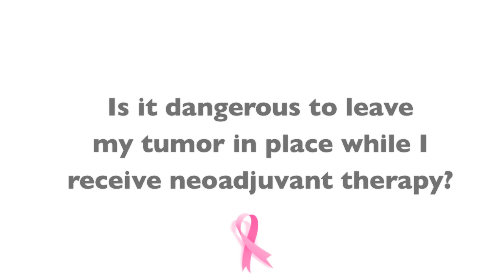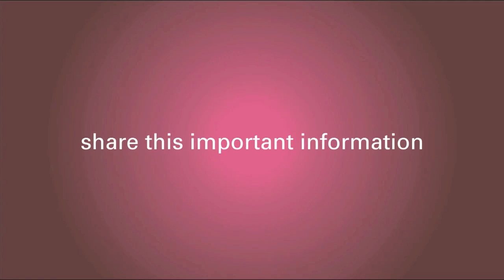Neoadjuvant Therapy With A Tumor In Place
Dr. Harness explains that neoadjuvant theapy affects the whole body which is why it is recommended while leaving the tumor in place. Neoadjuvant therapy will fight cancer cells elsewhere in the body.